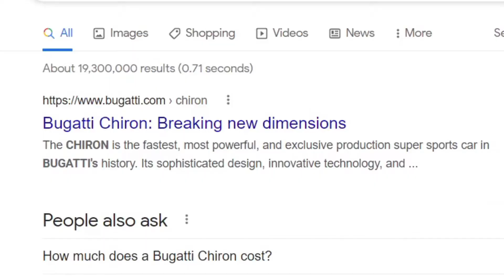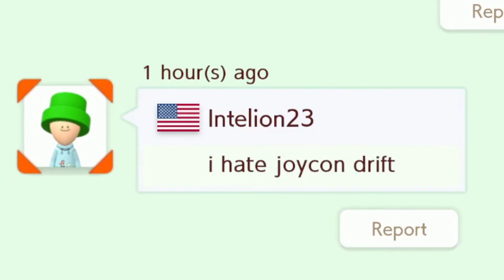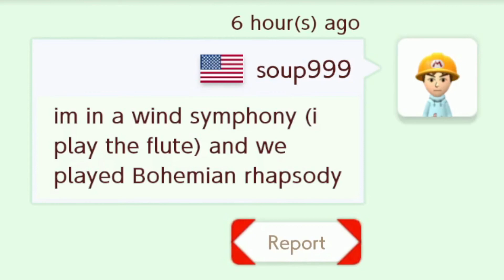Super Mario Maker 2 Comments are Cursed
The garbage people write on courses in this game is hilarious...

.until they start spamming among us.